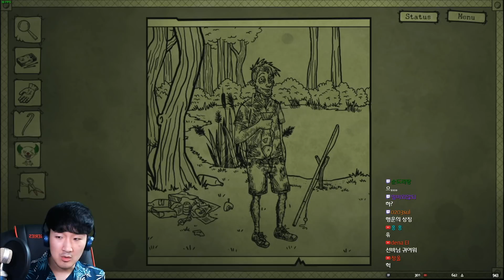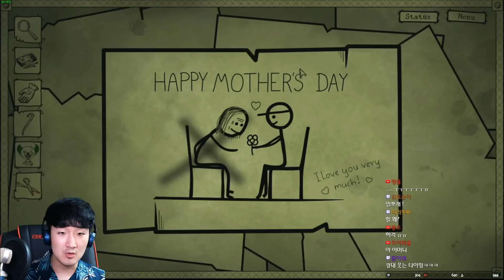BAD DREAM COMA #4 (ENDING)